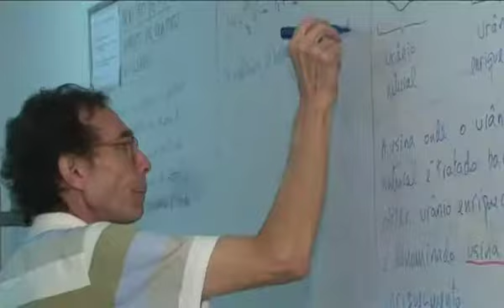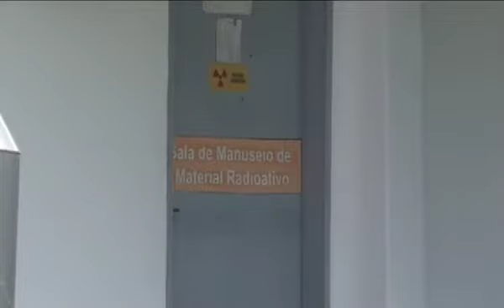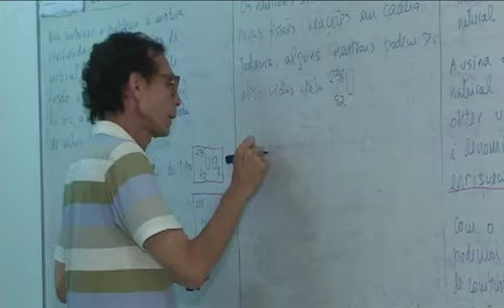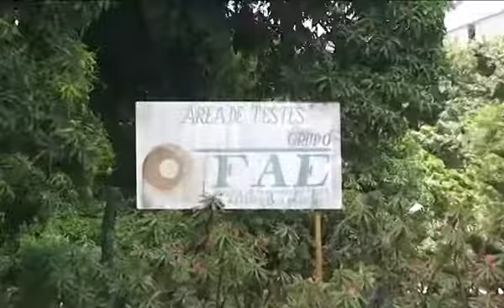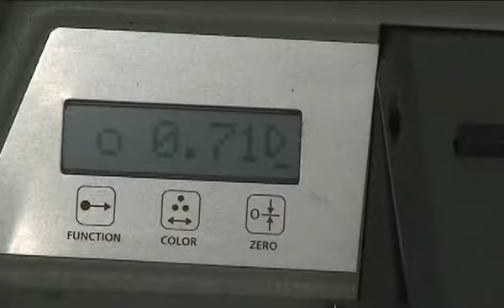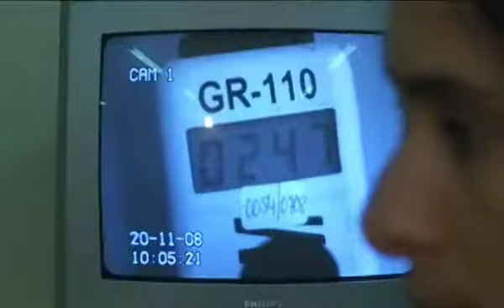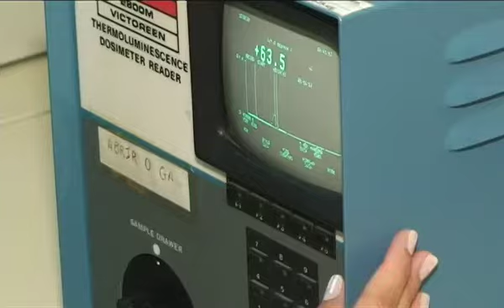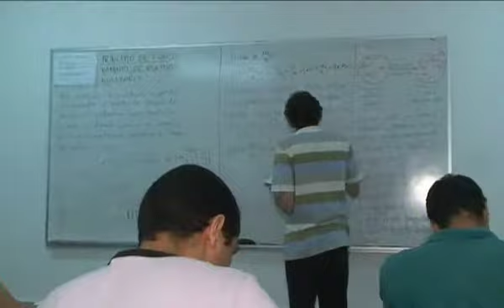DEN 40 Anos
Departamento de Energia Nuclear - UFPE; 40 anos